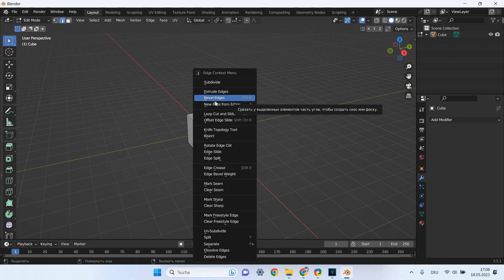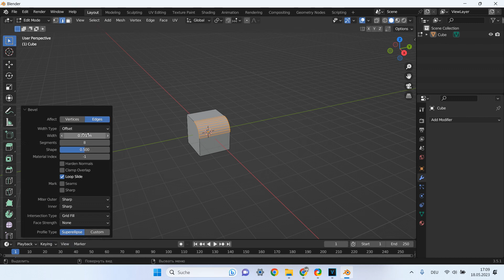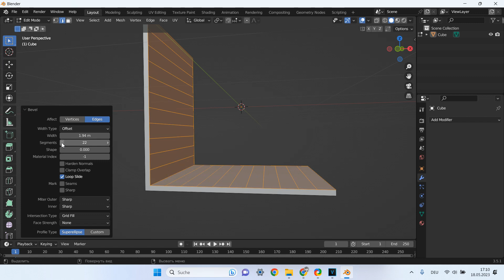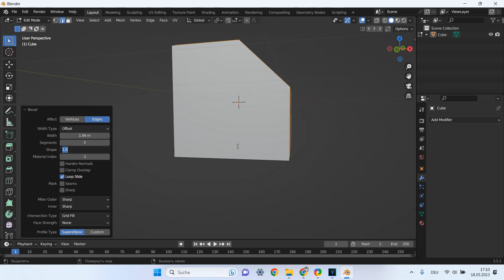03 bewel blender 3D графический дизайн